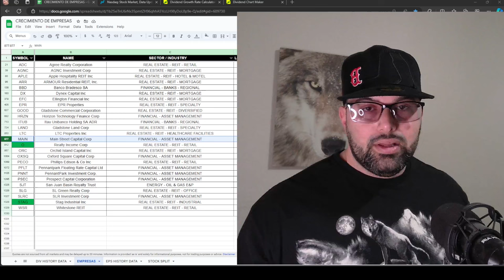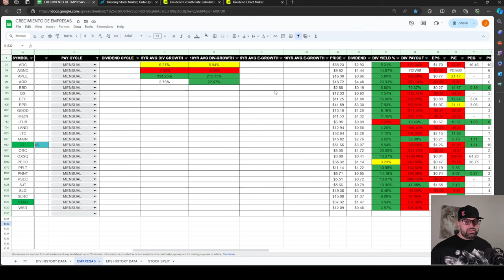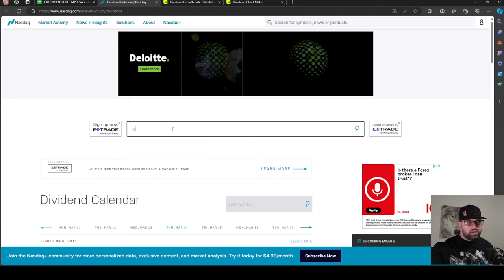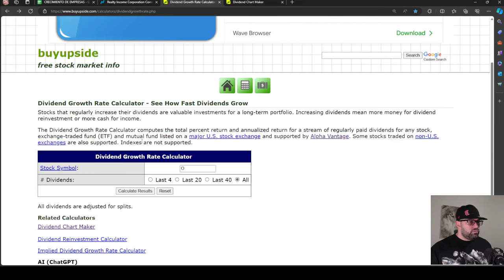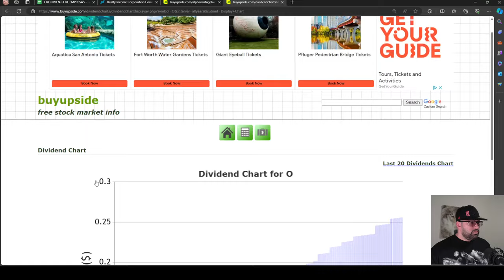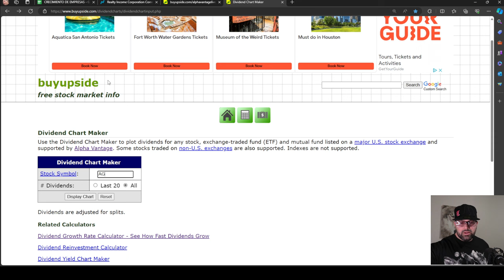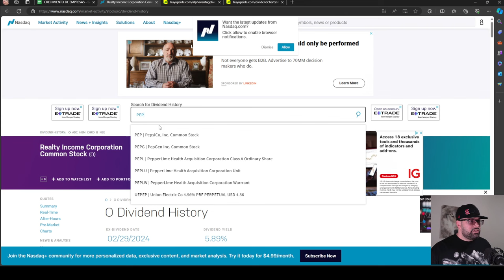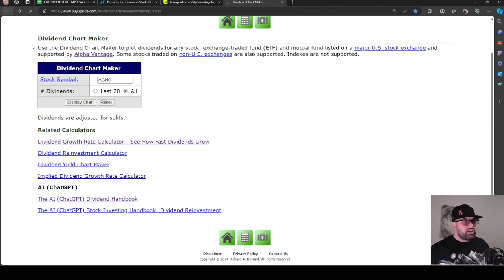Como Saber Que Empresas Pagan DIVIDENDOS MENSUALES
En este video te enseño mi sistema y páginas favoritas, donde encuentro la información que te brindo semanalmente.

Te doy los nombres de las empresas que pagan dividendos mensualmente y te enseño como buscar si tiene crecimiento o no, para que no inviertas en una empresa que va de caida.

Aquí los enlaces que mencioné en el video, para que puedas buscar y analizar las empresas que te interesan.